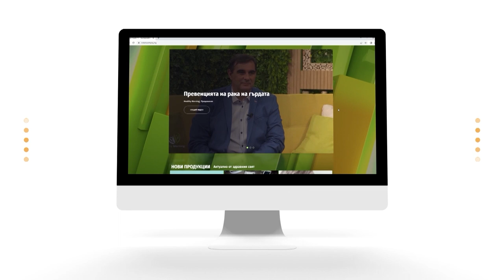Проблемите в общинските болници | Code Health TV